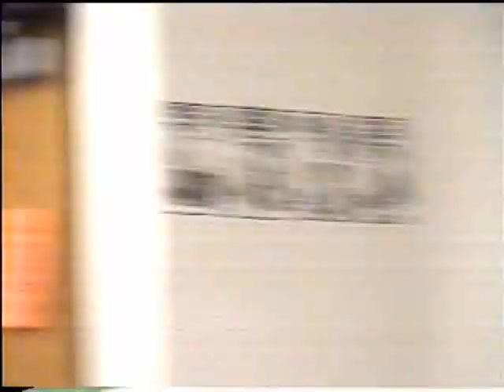2004 Mar - IHSA Solo & Ensemble Contest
Woodstock High School Choir, Woodstock IL
1) Women's Ensemble
2) Men's Ensemble
3) Madrigal Singers
4) Women's Ensemble
5) Men's Ensemble
6) Emily Larkin Solo